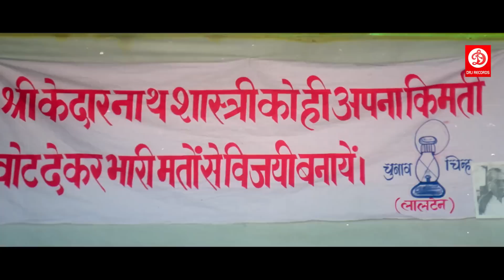कादर खान की ज़बरदस्त कॉमेडी सीन | Kader Khan Comedy